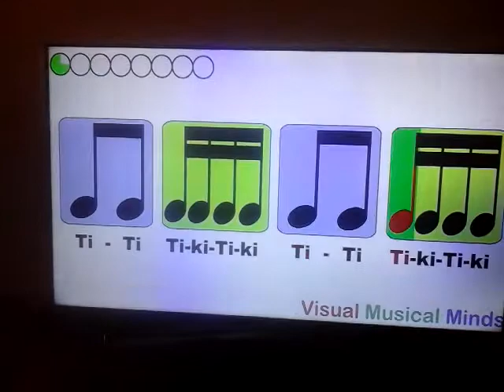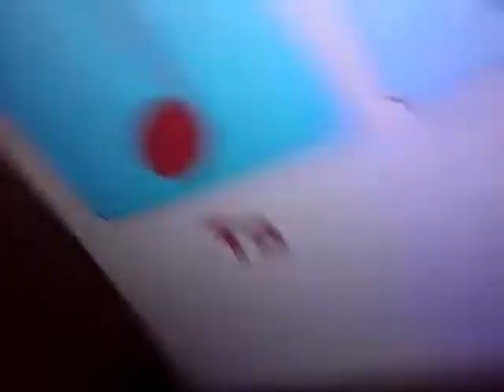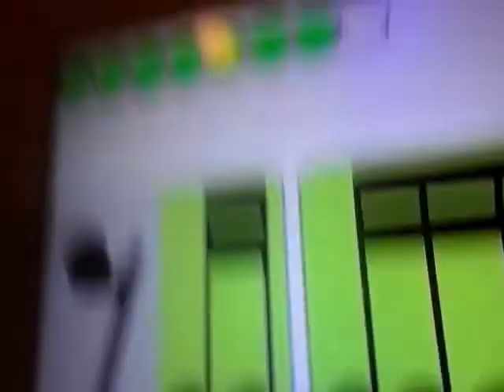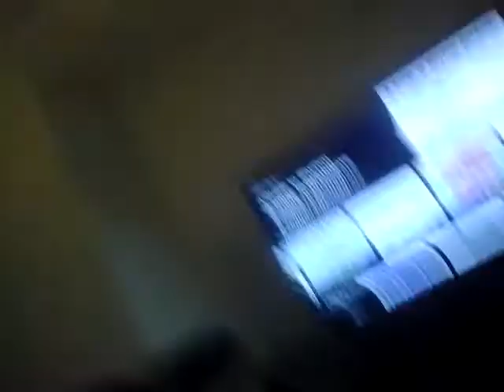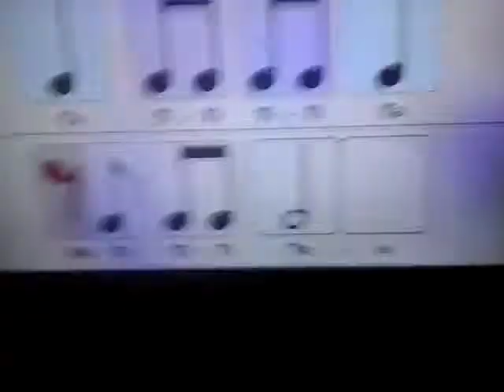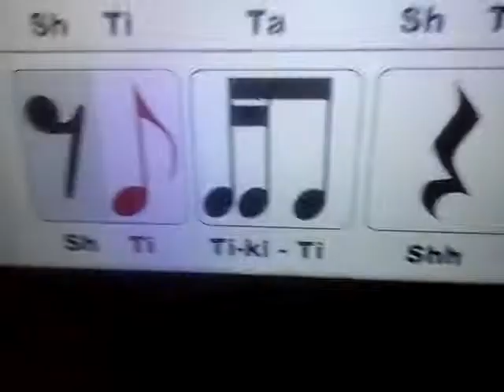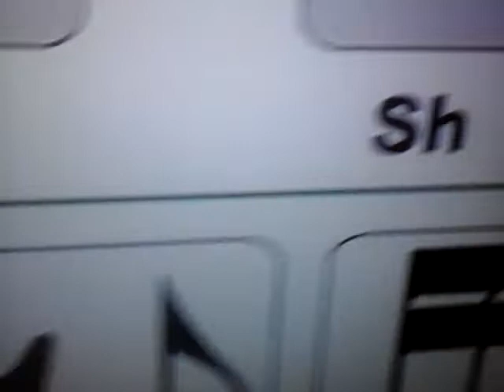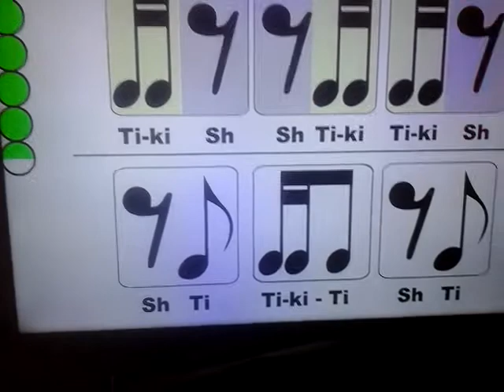Visual Musical Minds Complimation #3